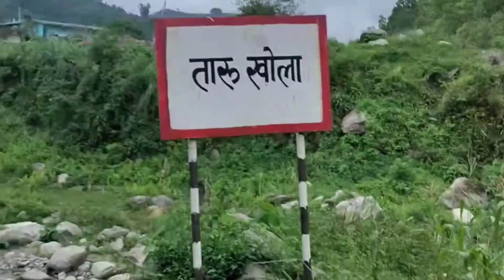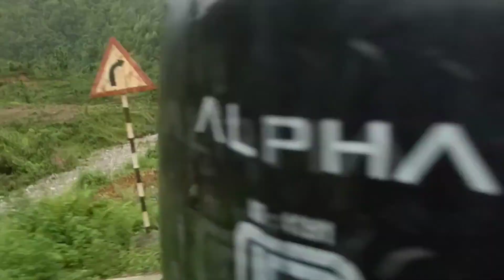B P Highway Sindhuli Vlog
Comethru Remix
Anuj T. Magar(KanXa )